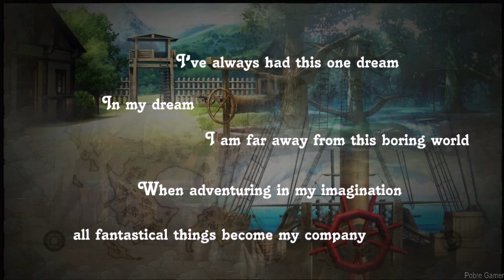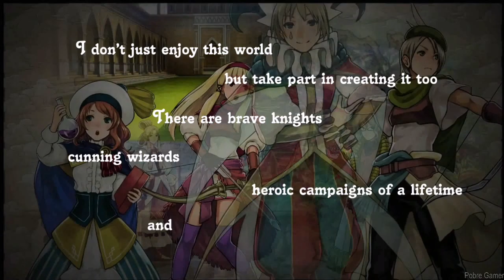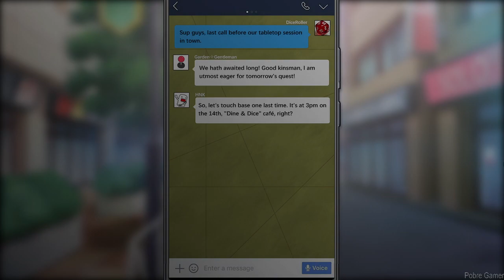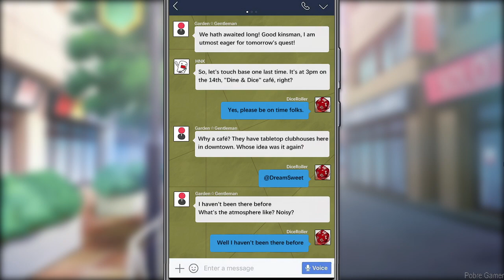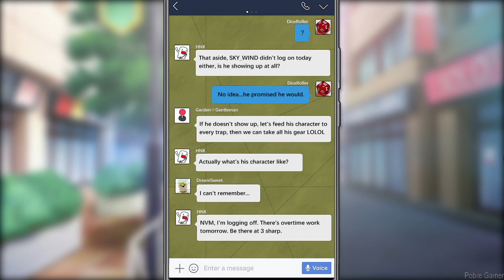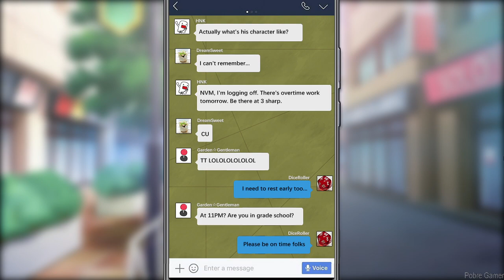Dice Rollers - First Look Gameplay / (PC)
One table, a pack of dice, five participants: This story is about playing a tabletop RPG with swords and dragons while overcoming inner weaknesses.